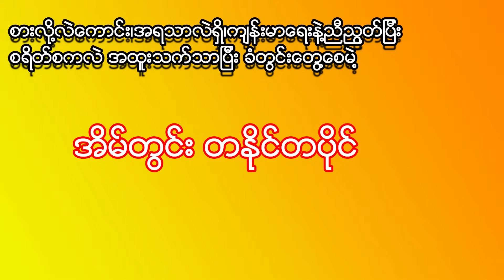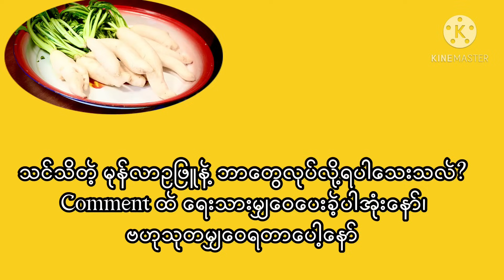အိမ်တွင်းတနိုင်တပိုင်မုန်လာချဉ်ပြုလုပ်နည်း|Home Made White Radish Pickle|KK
မင်္ဂလာပါ
ကံ့ကော်နည်းပညာချယ်နယ် ကနေကြိုဆိုပါတယ်။ အပတ်စဉ် နည်းပညာဆိုင်ရာများနဲ့ အထွေထွေ ဗဟုသုတများကို တင်ဆက်ပေးနေပါတယ်။
ယခုလို Covid ကာလ အိမ်မှာဘဲနေရတဲ့ကာလ အိမ်တွင်းတနိုင်တပိုင် လုပ်စားနိုင်တဲ့ အစားအသောက်များစွာရှိပါတယ်။ဒီထဲမယ် စရိတ်လဲကျဉ်း၊ကျန်းမာရေးနဲ့ညီညွတ်၊လွယ်ကူစွာပြုလုပ်နိုင်ပြီး ကြာကြာထားပြီးစားသုံးနိုင်တဲ့ မုန်လာချဉ်ပြုလုပ်နည်းတင်ဆက်ပေးထားပါတယ်။
"Home Made White Radish Pickle" "အိမ်တွင်းတနိုင်တပိုင်မုန်လာချဉ်ပြုလုပ်နည်း" ဖြစ်ပါတယ်။
Home Made
White Radish Pickle

Kantkaw Knowledge Sharing မှ အခြား ဗဟုသုတရဖွယ် ဗီဒီယိုများစွာကိုလည်း တင်ပြ ပေးထားပါတယ်။ လေ့လာလိုရင် အောက်ပါ လင့်ခ်များမှတဆင့် ဝင်ရောက်လေ့လာနိုင်ပါတယ်။

နည်းပညာကြွယ်ဝကြပါစေ။
ကံ့ကော်နည်းပညာချယ်နယ်